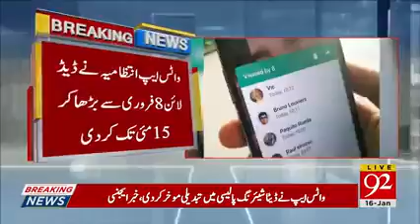Whatsapp ka Bara iqdam 😊😊